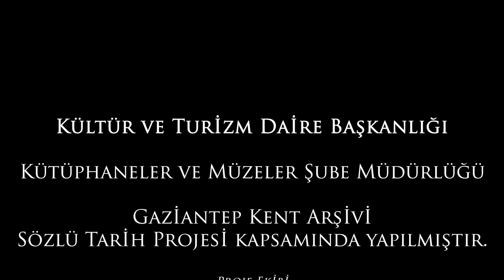Sözlü Tarih ve Derleme Projesi - Suna Arpacıoğlu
00:00 - Gaziantep Kent Arşivi ve Araştırma Merkezi.
00:06 - Suna Arpacıoğlu.
00:14 - Kendisi ve ailesi hakkında.
01:44 - Gaziantep'in eski kültürü hakkında.
09:56 - Kitap  yazmaya başlama süreci.
13:36 - Aktif Yaşam etkinlikleri hakkında.
15:43 - Eklemek istediğiniz bir şeyler var mı?
16:25 - Gaziantep Büyükşehir Belediyesi, Kültür ve Turizm Daire Başkanlığı
Kütüphaneler ve Müzeler Şube Müdürlüğü.